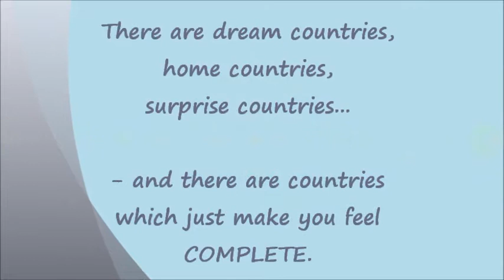ABBA - Move On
Sweden through the eye of my camera